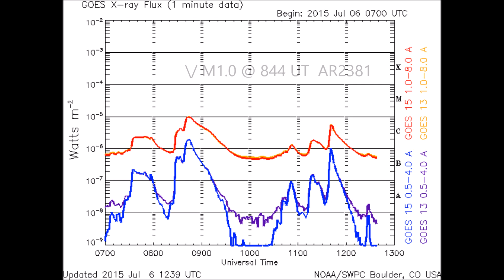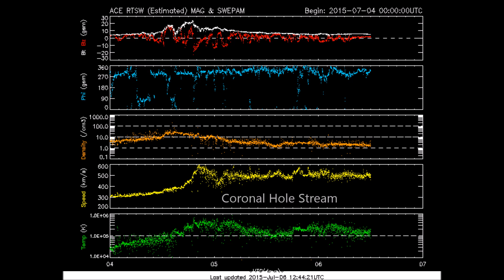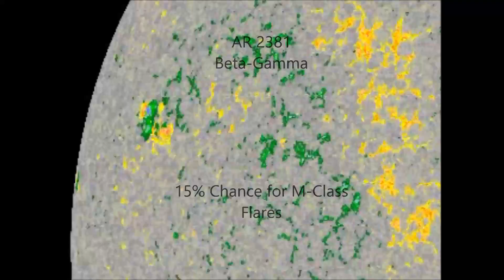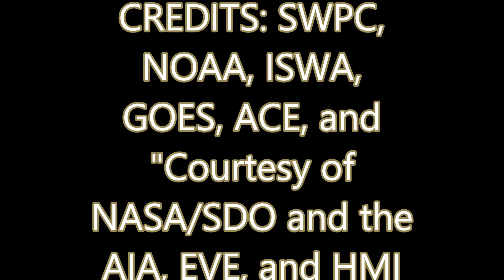M-CLASS SOLAR-FLARE | Growing Sunspot AR2381 | MAJOR EARTHQUAKE WATCH | July 6, 2015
M1 Solar Flare @ 08:44 Erupts from Growing Sunspot {AR2381} R1 Radio Blackout Middle East! July 6, 2015 | {AR2381} has a Beta-Gamma magnetic field with a upgraded 45% Chance for M-Class Solar-Flares in the next 48 hours, and now poses a 5% Chance for Strong X Flares! *APOCALYPTIC*MEGA* GLOBAL EARTHQUAKE ACTIVITY! {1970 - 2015}
MAJOR EARTHQUAKE WATCH FOR THE NEXT THREE DAYS! July 7-9, 2015 UTC
M 6.2 - 76km NE of `Ohonua, Tonga 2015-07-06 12:24:02 UTC 10.0 km
SOLAR Links \/

Earthquake Swarm hitting Northwest of Los Angeles on the San Cayetano Fault, possibly the progenitor of the 1812 Quake.
This Thrust fault is capable of 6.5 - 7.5 magnitude Quakes with an unknown interval between events. A sequence of 85 new Quakes have struck west of Fillmore in Ventura County on the 9th of July. These could be fore-shocks to a larger Quake that may soon strike just west of Fillmore California.

STRONG+ Earthquakes in WATCH:
M 6.3 - 99km ENE of Shikotan, Russia 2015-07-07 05:10:27 UTC 38.1 km
Preliminary M 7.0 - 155km SSW of Dadali, Solomon Islands JUL 10, 2015 04:13 UTC or JUL 09, 2015 20:13 AKDT